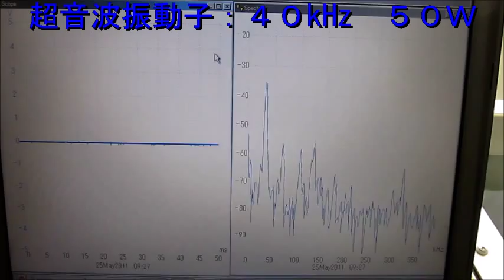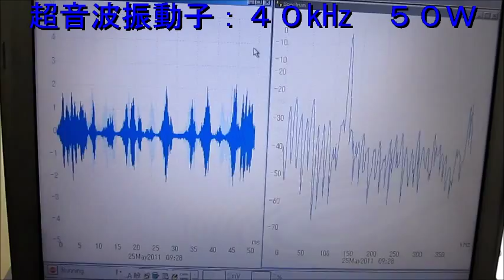超音波洗浄‹基礎実験› Ultrasonic cleaning 「basic experiment」